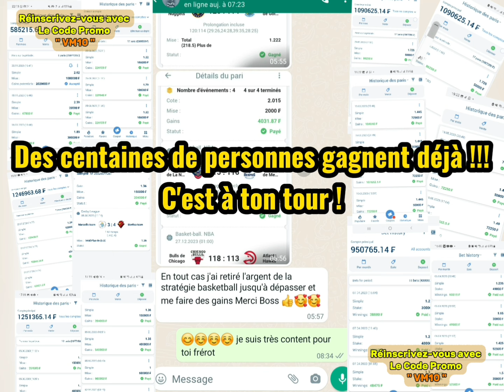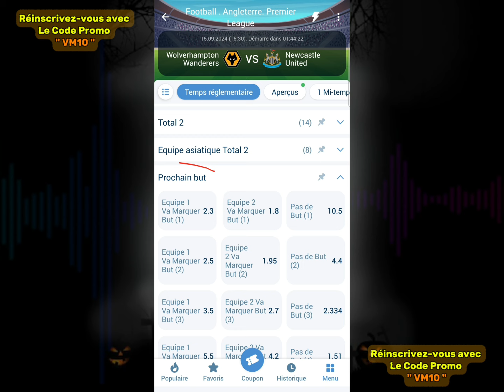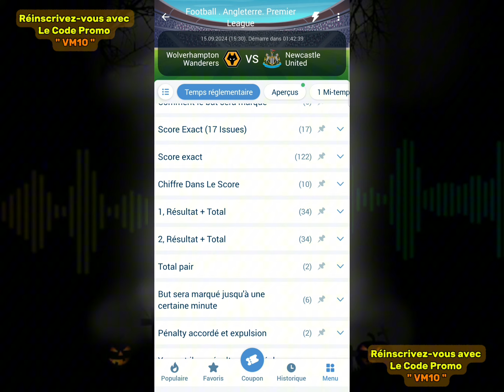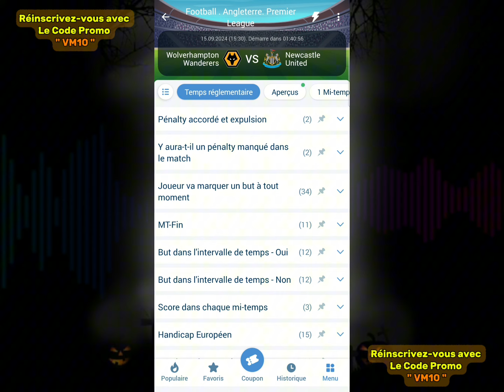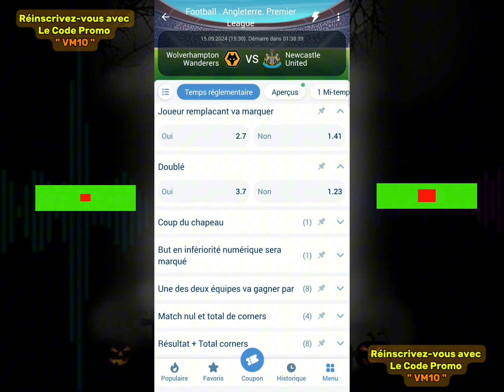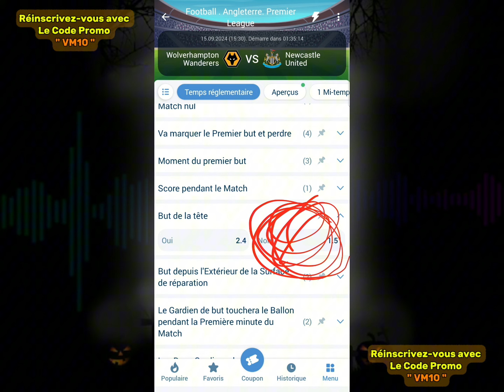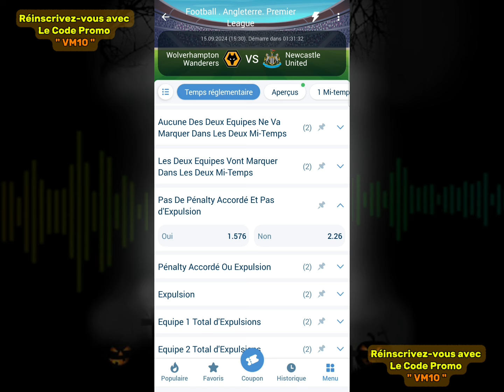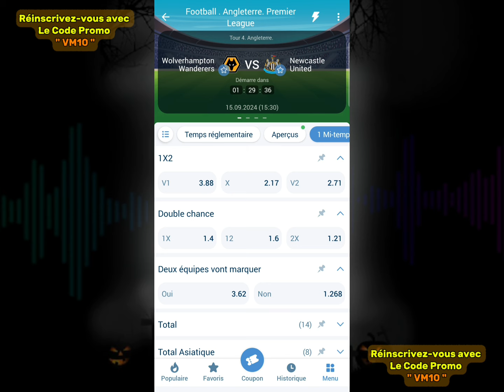Les meilleurs options 1xbet pour gagner beaucoup d'argent !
Comment Gagner de l'argent sur 1xbet et devenir riche ?

Dans cette vidéo je te montre une stratégie qui vas te permettre de ne plus perdre sur 1xbet avec le jeu Thimbles sur

Comment Gagner de l'argent sur 1xbet. / Montante 1xbet/ Faille 2022 /

Ça fait maintenant plusieurs années que je joue au Paris Sportifs sur le bookmakers 1xbet.
J'ai donc décidé de partager mon expérience avec vous sur cette chaîne avec des vidéos explicatives sur :
- Comment Devenir Riche sur 1xbet pourquoi pas comment devenir Millionnaires grâce aux Paris Sportifs (1xbet).

Le but c'est vraiment de vous aider à Gagner aux Maximum sur 1xbet, en Paris Sportifs d'une manière générale.